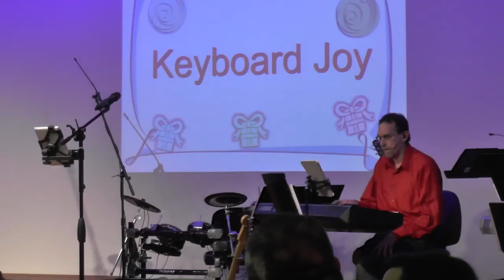Keyboard Joy-Marc Fennimore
The favorite carol 'Joy to the World' and a taste of the 'Hallelujah Chorus' combine in 'Joy Hallelujah'-arranged  by Marc Fennimore, using the Yamaha MOX workstation.  Performed live at 'A Gift To Wildwood 2014', First Baptist Church, Wildwood, FL.